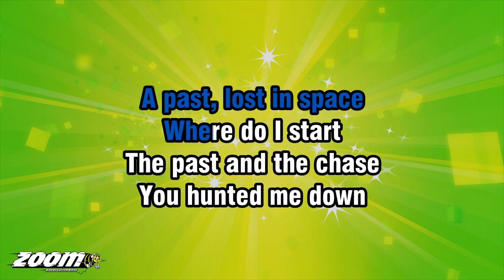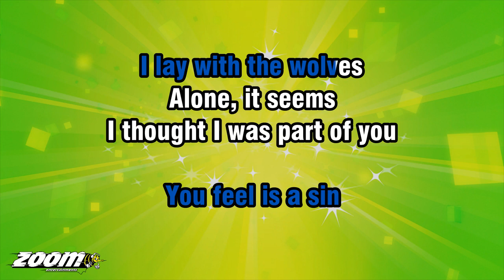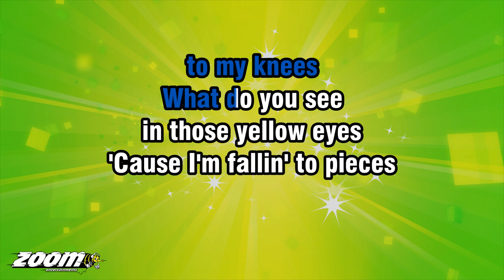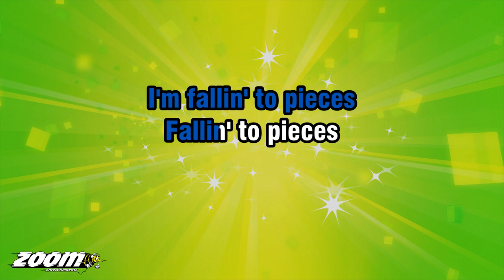David Guetta feat Sia - She Wolf Falling To Pieces - Karaoke Version from Zoom Karaoke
Song lyrics:

A PAST, LOST IN SPACE
WHERE DO I START
THE PAST AND THE CHASE

YOU HUNTED ME DOWN
LIKE A WOLF, A PREDATOR
I FELT LIKE A DEER
IN LOVE LIGHTS

AND I FROZE IN TIME
HUNGRY FOR THAT
FLESH OF MINE

BUT I CAN'T COMPETE
WITH THE SHE-WOLF
WHO HAS BROUGHT ME
TO MY KNEES

IN THOSE YELLOW EYES
'CAUSE I'M FALLIN' TO PIECES

I'M FALLIN' TO PIECES
FALLIN' TO PIECES
FALLIN' TO PIECES

DID SHE LIE IN WAIT
WAS I... BAIT TO PULL YOU IN
THE THRILL OF THE KILL
YOU FEEL IS A SIN

I LAY WITH THE WOLVES
ALONE, IT SEEMS
I THOUGHT I WAS PART OF YOU

HUNGRY FOR THAT
FLESH OF MINE

WITH THE SHE-WOLF
TO MY KNEES

FALLIN' TO PIECES
FALLIN' TO PIECES

FALLIN' TO PIECES